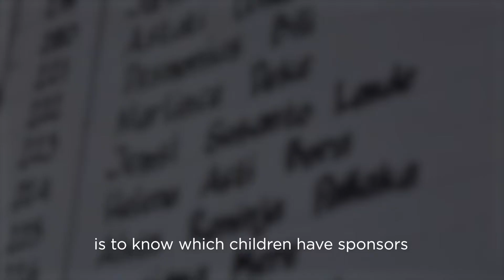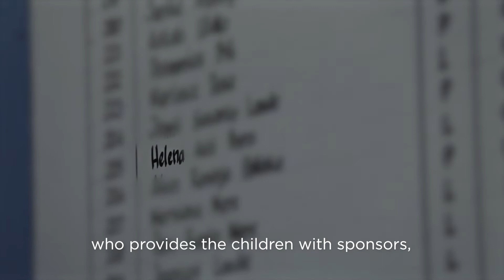Halena Learns She's Sponsored at Last | Compassion Australia